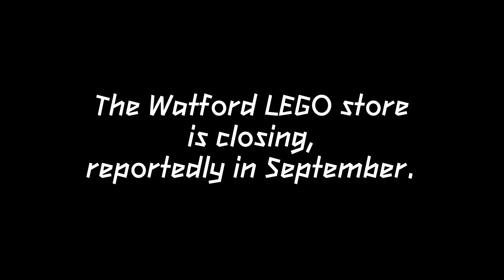Watford 2022.05.28 - LEGO Store Pick A Brick (PAB) Update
Here are the contents of the Pick A Brick (PAB) wall at the Watford LEGO retail store, as of 28 May 2022.

You might have heard the rumour that the Watford LEGO store is scheduled to close. Unfortunately it has been confirmed, and I've been told it will happen around September. Here at PAB Crawler, I prefer to drop the news professionally and emoji-free.

There is good news: Watford has some of the newer PAB parts, including 2x4 White tiles! Be sure to check out their menu as well, which includes many useful gems.